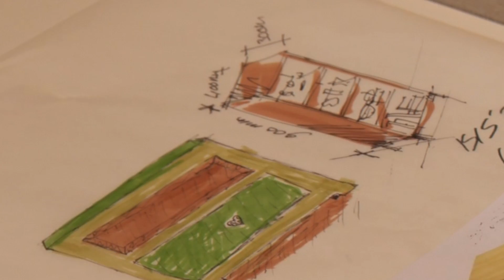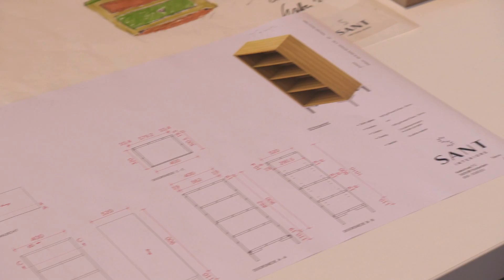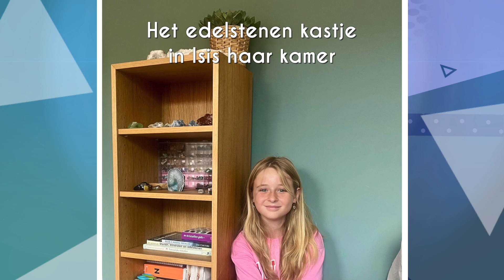HOE word je MEUBELMAKER? | De droombaan van ISIS (11) | Later als ik Groot ben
Deze week in Later als ik Groot ben: meubelmaker worden. Wat doet een meubelmaker? Welke opleiding heb je nodig om deze droombaan uit te oefenen? Waar moet je allemaal rekening mee bij het ontwerpen en in elkaar zetten van een meubel? En hoe gaat het ontwerpen van een meubel eigenlijk in zijn werk? De 11-jarige Isis is een creatieve meid. Tekenen is haar grootste hobby is. En dan het liefst meubels. Ze bezoekt graag een meubelwinkel. Later, als ze groot is, wil ze graag haar creativiteit kwijt in haar beroep. Isis heeft daarom al eens geïnformeerd op een school waar ze houtbewerking kan leren. Ze is dus heel erg bezig met de vraag 'Welke baan past bij mij?' en wil haar studiekeuze daarop graag baseren. Meubelmaker worden zou best wel eens goed bij haar kunnen passen en daarom mag ze vandaag mee met Jochem van Gelder.

Als Jochem van Gelder Isis thuis opzoekt is hij benieuwd naar alles dat ze al ontworpen heeft. Jochem neemt Isis mee naar Sant Interiors. Daar maken ze fantastische interieurs. Een meubelwinkel ++ dus. Hier nemen Jochem en Isis het allereerst tegen elkaar op in een toffe challenge. Ze moeten beide een meubel ontwerpen. Dat moet een nieuw kastje worden voor de edelstenencollectie van Isis. Het winnende ontwerp van dit nieuwe meubel zal hierna verder worden uitgewerkt. Misschien komt het ooit wel echt te koop in een meubelwinkel. Daarna zien de twee hoe het kastje in de machine op maat wordt gezaagd en mogen ze helpen met o.a. schuren, lakken en in elkaar zetten. Hoe dit nieuwe meubel er uiteindelijk uit komt te zien en of Isis haar edelstenen daar mooi in naar voren komen, dat zie je in deze nieuwe aflevering van 'Later als ik Groot ben'.

👍🏼 Ook meedoen?

In 'Later als ik Groot ben…' nemen we kinderen in de leeftijd 9-13 jaar mee op een snuffelstage 3.0. Ze gaan kijken of hun droombaan daadwerkelijk bij ze past door een dagje mee te lopen. Laat je ons even weten of je dit een leuke aflevering vond?

Heb je vragen over onze uitzendingen? Neem dan contact op met producent SHH Productions.